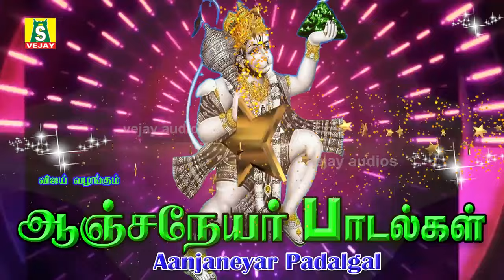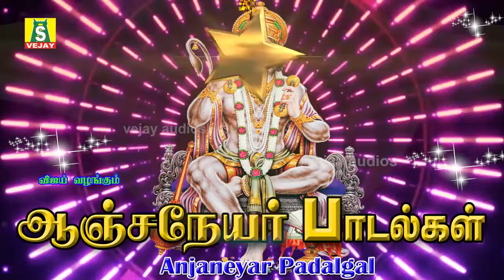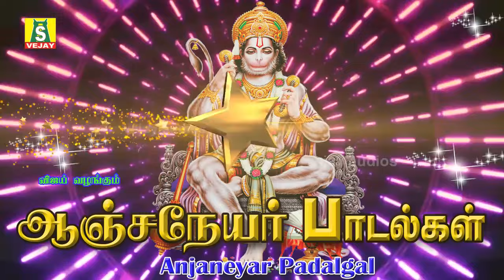சனிக்கிழமை காலை மாலை கேளுங்கள் சக்தி வாய்ந்த ஆஞ்சநேயர் பாடல்கள் நம் தடைகளை யாவும் நீங்கும்